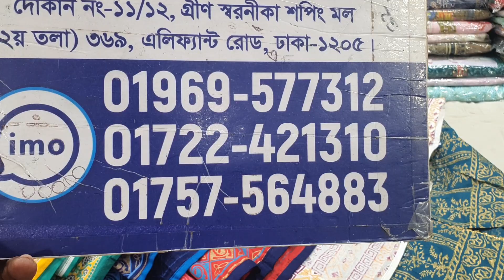পাইকারি দামে নতুন ডিজাইনের সুতি গাউন ওয়ান পিছ কিনুন।